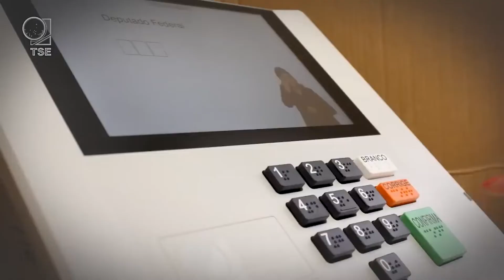MOMENTO POLÍTICO 28/10/22